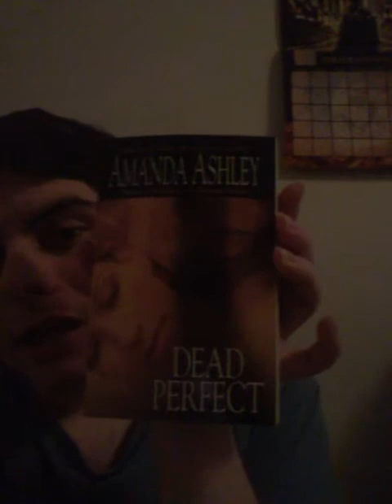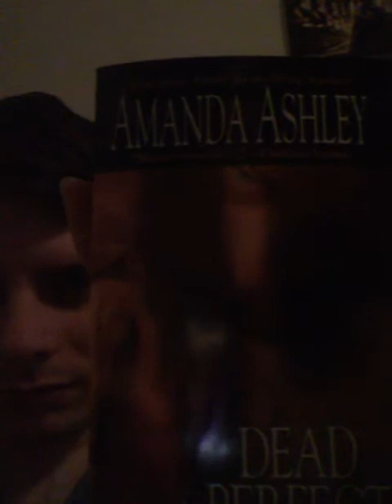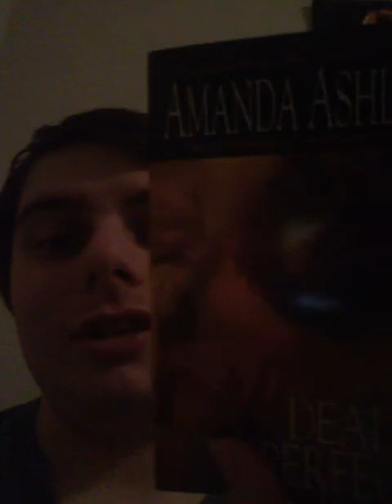Book Review: Dead Perfect By Amanda Ashley